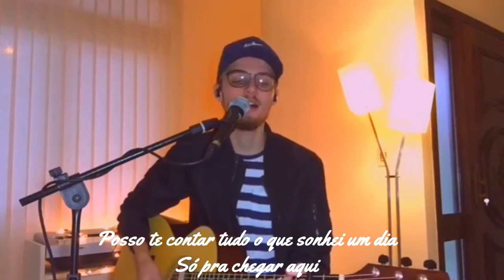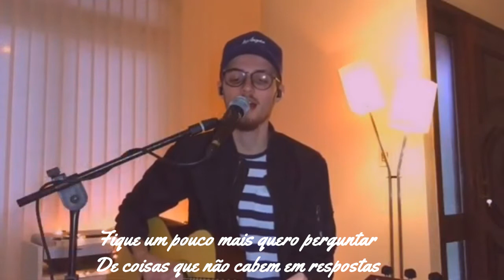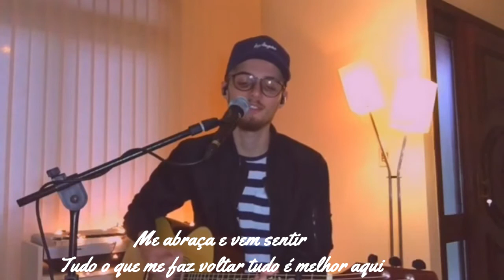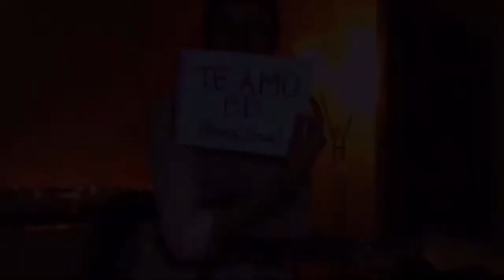Gabriel Roloff - Nessa Paz eu Vou - LEGENDADO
"Aprendi que o passado é lição, o presente é o aprendizado que ele nos deu, e o futuro a junção de ambos. No passado lançamos a semente, no presente a regamos, e no futuro faremos a nossa colheita. Permita se plantar e regar boas sementes hoje, para colher frutos de benfazejos amanhã".

Valdir Callegari